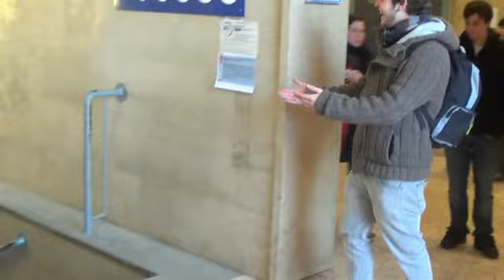Un pomeriggio diverso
Abbiamo passato un pomeriggio con due ragazze a bergamo.